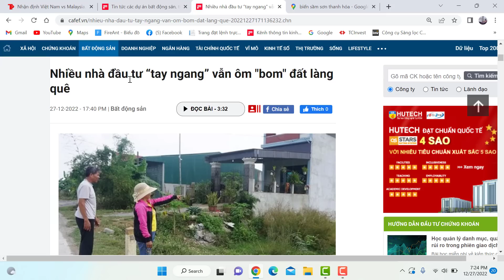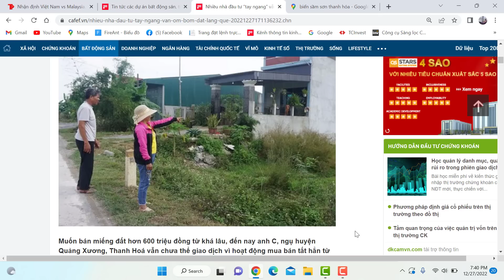Nhiều nhà đầu tư "tay ngang" vẫn còn ôm "bom" đất làng quê